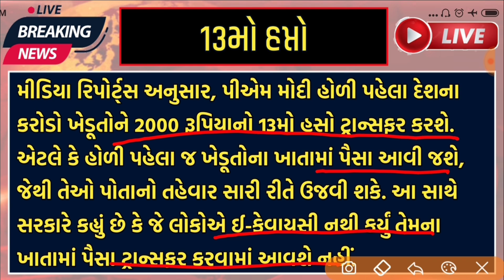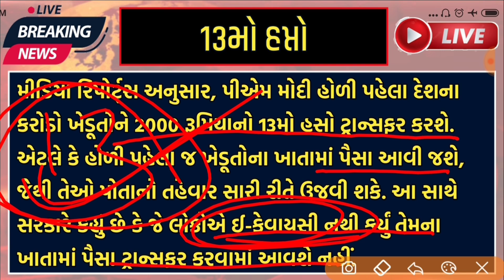પીએમ કિસાન યોજના 2023 | 13મો હપ્તો ક્યારે આવશે ? | ભૂકંપ | ખેડૂત સમાચાર | 13 mo hapto kyare ? | 2000